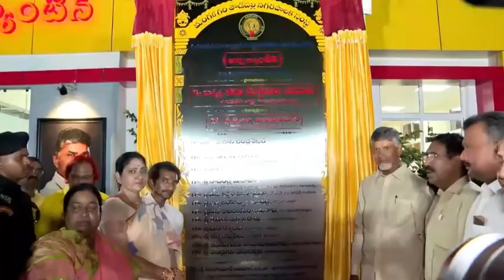వెలగపూడి సచివాలయం సమీపంలో అన్న క్యాంటీన్‌ను ప్రారంభించిన సీఎం చంద్రబాబు గారు.| AnnaCanteen | CBN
వెలగపూడి సచివాలయం సమీపంలో అన్న క్యాంటీన్‌ను  ప్రారంభించిన సీఎం చంద్రబాబు గారు.